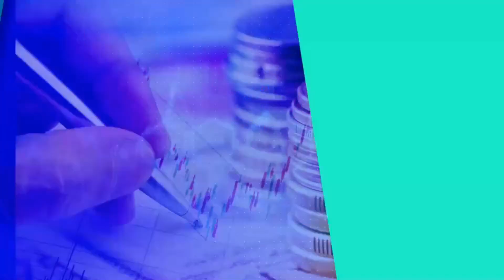“สัญญาณเก็งกำไรตลาดอนุพันธ์ กดดันหุ้นไทย”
พูดคุยกับ กรภัทร วรเชษฐ์
ผู้อำนวยการฝ่ายวิจัยและบริการการลงทุน กลยุทธ์การลงทุน บล.โนมูระ พัฒนสิน
ติดตามได้ใน BIZCONNEXT และ รู้ทันหุ้น Moneyclub
สถานีวิทยุ FM102 เมกะเฮิร์ตส์
Biz =Business ธุรกิจ
Con=Connectivity การเชื่อมต่อ
Next=Next to New Normal